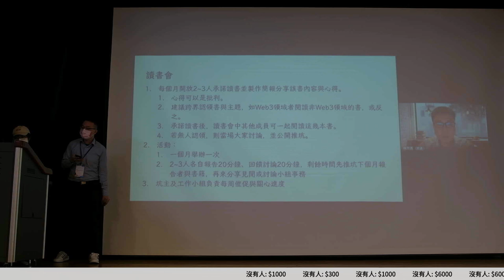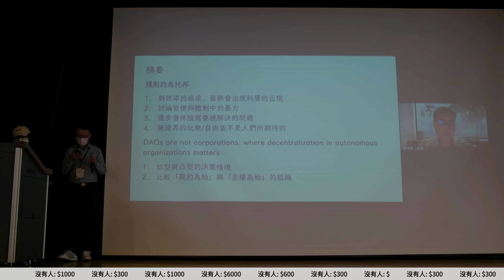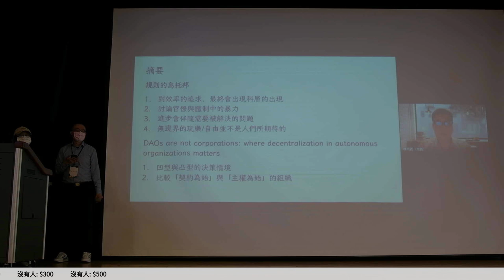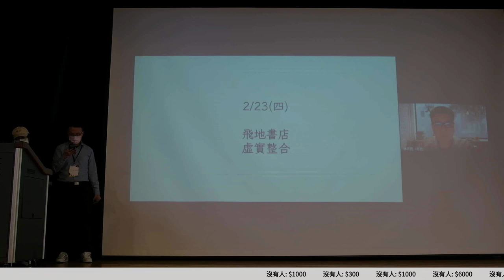g0v tw hackath54n — 提案 — 學習分享 ／ 雨蒼 — 兔兔黑客松